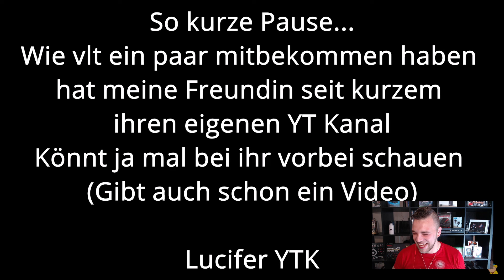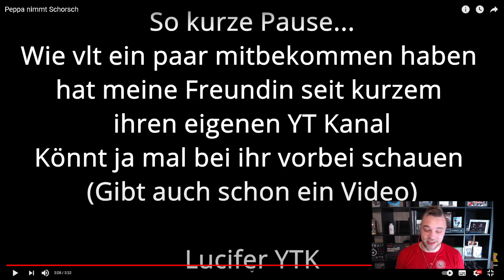Peppa nimmt Schorsch Reaktion